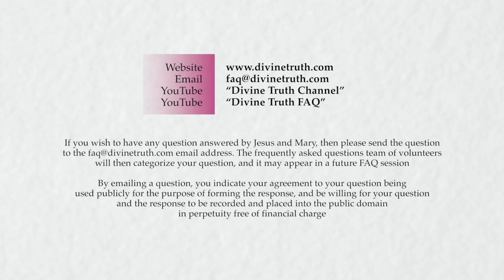Why did God create fear? Is there actually a reason for it?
Q09: Why did God create fear? Is there actually a reason for it?

20140519 Emotions S05Q09